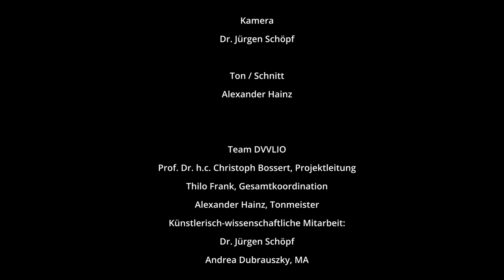Hermeneutik zu Bach 3 / 12 - Indizien für eine symmetrische Konstruktion der 36 Choräle – Indiz 1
Verschriftlichung und Notenbeispiele ab 10.10.23 auf der DVVLIO - Homepage
Indizien für eine symmetrische Konstruktion der 36 Choräle – Indiz 1
Nr. 1 / Nr.  26 / Nr. 11 / Nr. 36  - Warum noch einmal Kurz-Features zu den 36 Chorälen?
Ab jetzt geht es um die Klärung der Methodik, wie man von elementarer Wahrnehmung zum Befund gelangt sowie dem Folgeschritt, dass sich oftmals aus Befunden nächste Fragestellungen ergeben, die dann zum finalen Schritt führen.
Dieser finale Schritt lautet:
Gibt es auf die aufgeworfenen Fragestellungen auch plausible Antworten?
Das Spannende hieran ist dann ein Zweifaches:
Zum einen ist da ein Weg, der vom Befund ausgeht und zu Fragen führt; zum andern sind da Antwortversuche.

Dieses Zweifache ist dann die Methode.

Sie sind herzlich eingeladen, in jedem dieser nun folgenden Features dieses Zweifache zu beobachten und zu kontrollieren.

BLEIBEN SIE MIR AUF DEN VERSEN !

Denn bald, nämlich in Feature 6, wird ein Bibelvers Sie in den Bann ziehen.
Ich halte die Conclusio, wie sie aus Feature 6 sowie später aus hierzu korrelierenden Beobachtungen einer Wirkkraft hervorgeht, für ein Herzstück wenn nicht sogar
f ü r  d a s  H e r z s t ü c k
der Hermeneutik bei Johann Sebastian Bach.